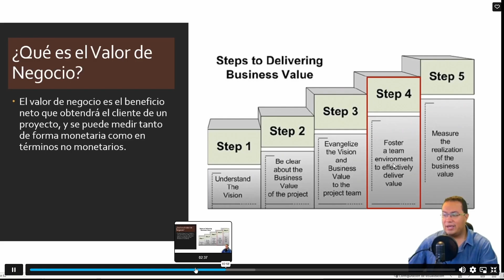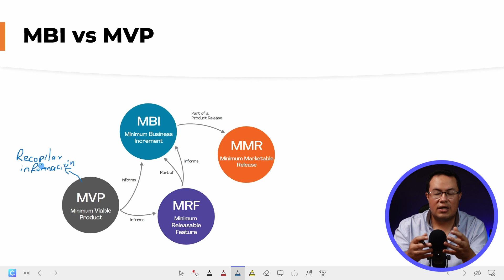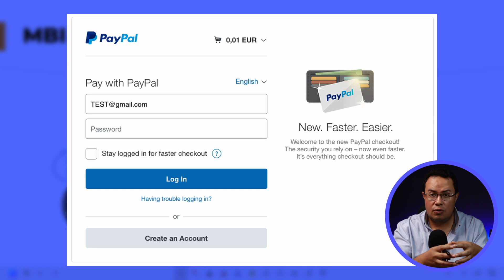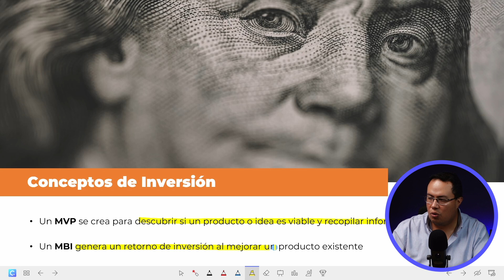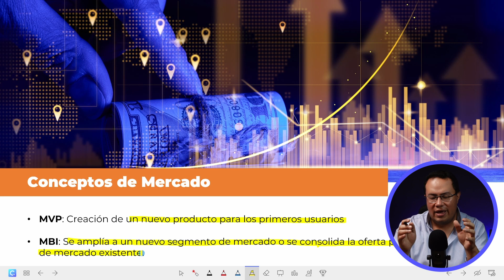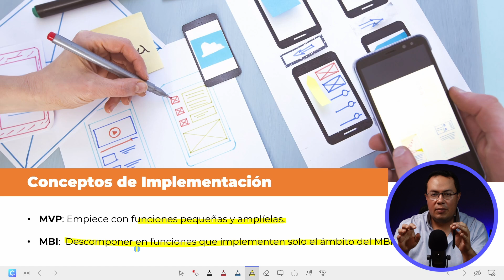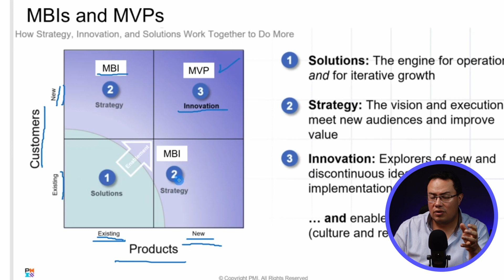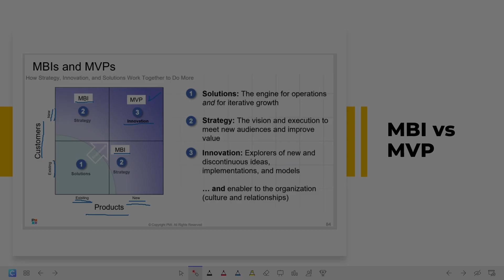Diferencia entre MVP y MBI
➡️ CURSO DE PREPARACIÓN PARA EL EXAMEN PMP®

El Producto Mínimo Viable y el Incremento Mínimo de Negocio son elementos que debemos conocer de cara a los temas de estrategia de la organización.

CURSOS Y SIMULADOR Examen PMP ® y CAPM-PMI